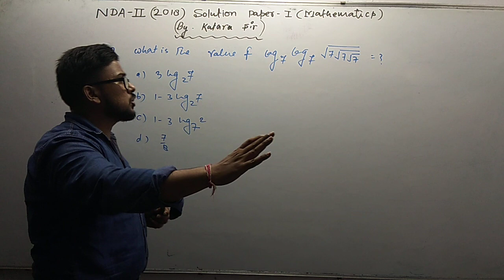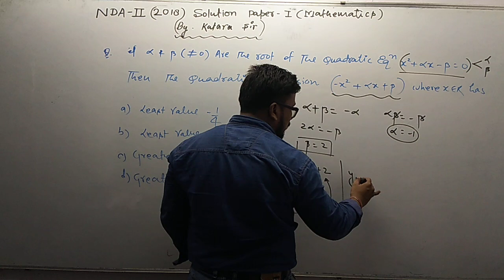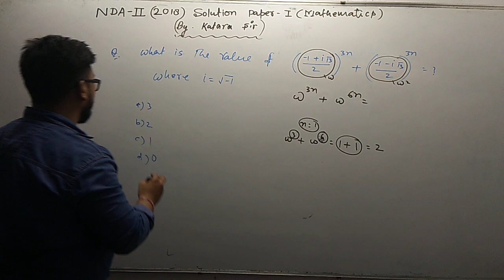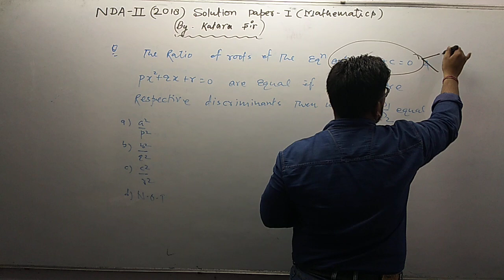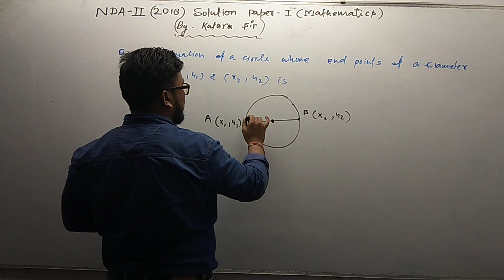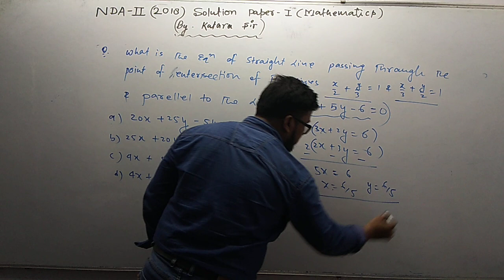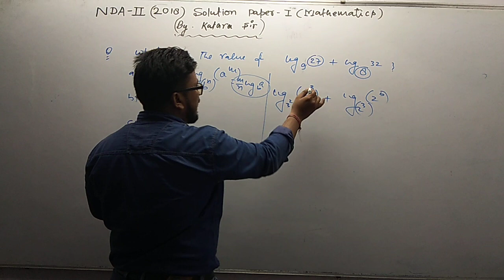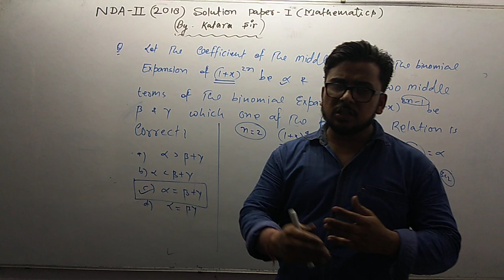NDA 2nd 2018 paper first complete solution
Join katara sir special class for NDA,AIR FORCE,NAVY